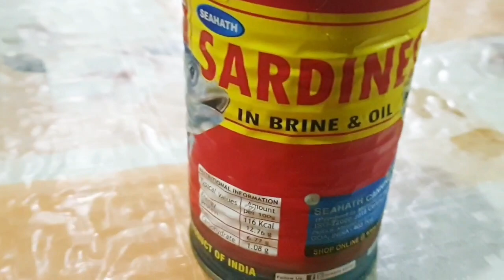Dim tenga/তৎক্ষণাত গৰমত বনাব টেমা মাছ(SARDINES in brine & oil)আঠ জোপা পাতবাহাৰ মোৰ ঘৰত থকা